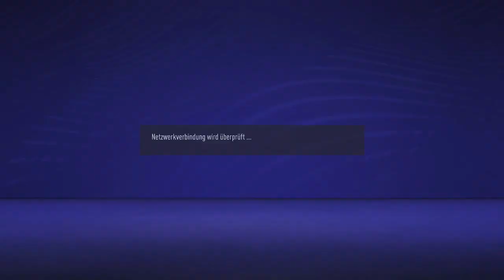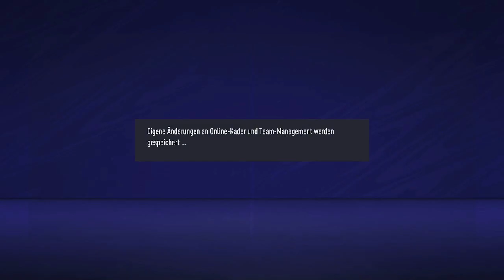Fifa 21 - The MeZe Champions League 12/06: Marseille vs PSG / The FunGamer